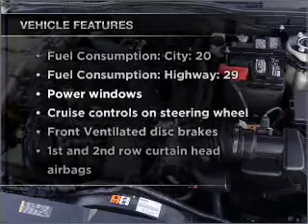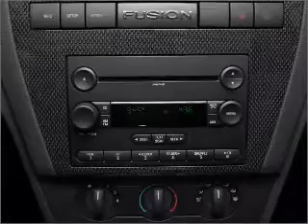2008 Ford Fusion - ARLINGTON MA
Year: 2008
Make: Ford
Model: Fusion
Trim: SE
Engine: 2.3 liter inline 4 cylinder 16 valve
Transmission: 5-Speed Automatic
Color: Redfire Clearcoat Metallic
Mileage: 12996
Address:
1125 MASSACHUSETTS AVE